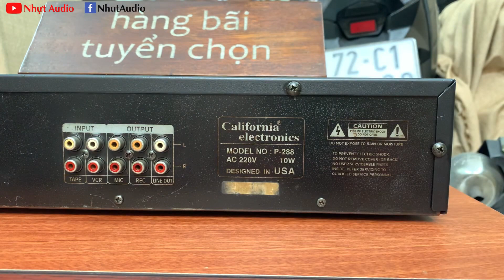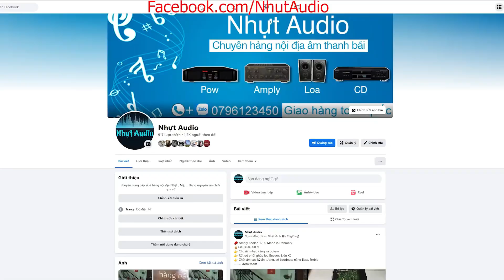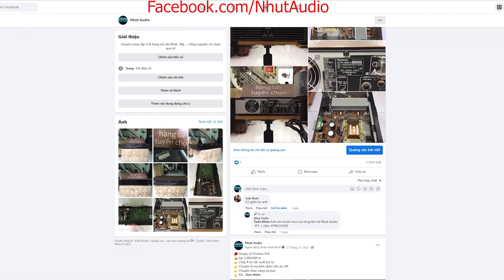MIXER MỸ, CALIFORNIA P288, XỊN XÒ, THUỐC TRỊ POW KHÔ KHAN & CA HÁT SIÊU ĐỈNH (3TR9) NHỰT AUDIO